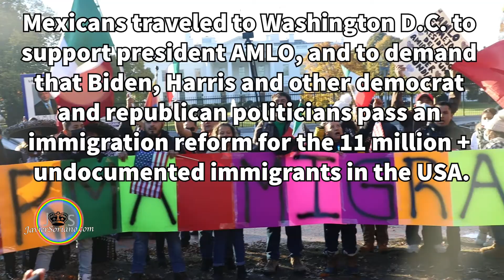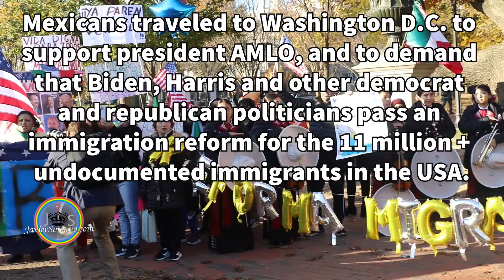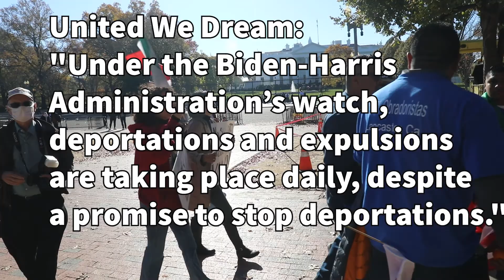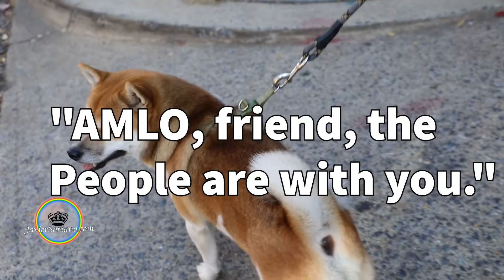JS: Supporters of Mexican President AMLO in Washington D.C. demand an IMMIGRATION REFORM for ALL.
On Tuesday, November 9, 2021, President AMLO was in New York City to assume the Presidency of the United Nations Security Council.

That same day, Tuesday, November 9, 2021, supporters of AMLO marched from the United Nations to the office of Democratic Senator Chuck Schumer, in Manhattan, to demand an immigration reform for 11-12 million people undocumented immigrants in the United States of America.

On Tuesday, November 16, 2021, Mexican President Andrés Manuel López Obrador (AMLO) said he supports an immigration reform for the 11 million undocumented people in the USA.

On Thursday, November 18, 2021, Mexican President Andrés Manuel López Obrador had meetings with Prime Minister of Canada, Justin Trudeau, Vice President of the United States of America, Kamala Harris, and President of the United States of America, Joe Biden, in Washington DC, the capital of the United States of America.

On Thursday, November 18, 2021, Mexican supporters of President AMLO from different states in the USA gathered in Washington DC, to support Mexican President Andrés Manuel López Obrador and to demand that Democrat President Joe Biden, Democrat Vice President Kamala Harris, and other Democrat and Republican politicians pass an immigration reform for the more than 11 million undocumented people in the United States of America.

Supporters of AMLO held a rally in Lafayette Square which is a seven-acre public park located within President's Park, directly north of the White House.

After a few hours, people marched to the Mexican Cultural Institute, where AMLO was having a meeting with Justin Trudeau.

Mariachis Academia De Mariachi Nuevo Amanecer and Los Habaneros sang different songs for President AMLO. People chanted "It is an honor to be with Obrador", "Viva AMLO", "What do we want? Immigration reform! When? Now!", "AMLO, friend, the People are with you", and more.

After people saw Mexican president at the Mexican Cultural Institute, they returned to Lafayette Square, but the park was closed and people had to stay outside of the park.

United We Dream: Number of confirmed deportations and expulsions under
Biden/Harris: 1,283,415 (Last Updated: October 18, 2021).

United We Dream: "Under the Biden-Harris Administration’s watch, deportations and expulsions are taking place daily, despite a promise to stop deportations."

Democrats in the House of Representatives betray the immigrant community.

On Friday, November 19, 2021, the organization Voces de la Frontera said, "Democrats in Congress failed to include a pathway to citizenship through registry for the 11 million undocumented immigrants in the Build Back Better bill that they passed this morning (11/19/2021). Instead, the bill only provides temporary work permits for an estimated 7.1 million.

Christine Neumann-Ortiz, Executive Director of Voces de la Frontera, issued the following statement: “Let’s be clear: a majority of Latinx and immigrant voters in Wisconsin and other swing states elected President Biden, Vice President Harris and Democrats to Congress based on their promise to pass a path to citizenship this year. The failure of Democratic leadership in the House to only include temporary work permits in Build Back Better is a betrayal to those who’ve lived and worked here for decades, paying taxes and sacrificing their lives in essential industries during the pandemic."

There are about 38 million people of Mexican origin in the United States of America. Those of Puerto Rican origin are the next largest group, with 5,8 million.

Mexican President Andrés Manuel López Obrador is the second most popular world leader. India Prime Minister Narendra Modi is the only leader who is more popular than AMLO, as Mexico's president is widely known.

Following is the list of approval ratings of several political leaders from the survey by the Morning Consult.

Modi: 70%
López Obrador: 67%
Draghi: 58%
Merkel: 54%
Morrison: 47%
Biden: 44%
Trudeau: 44%
Kishida: 42%
Moon: 41%
Johnson: 40%
Sánchez: 37%
Macron: 36%
Bolsonaro: 35%
(Tuesday, November 16, 2021)